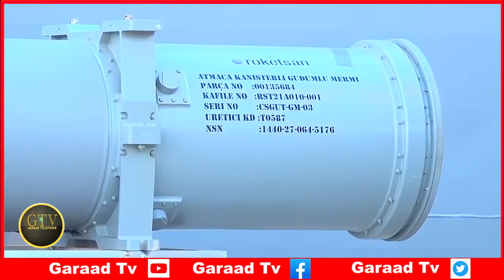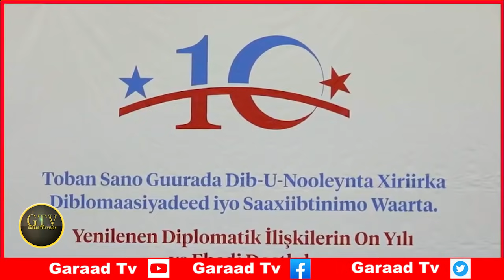Deg Deg Xariirka Shabab & Qoor Qoor, Turkiga Oo Maraakiib Dagaal U Soo Diray Somalia